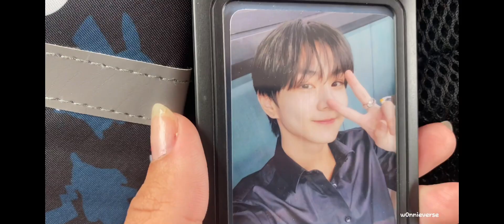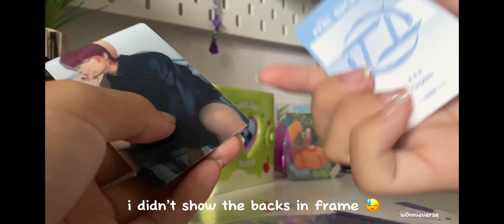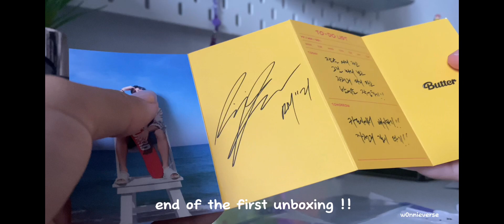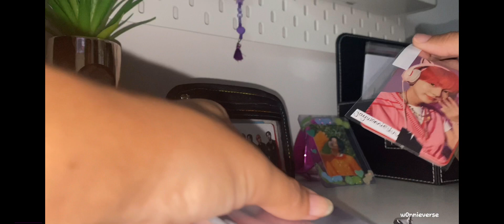engene vlog ✦ a week in my life & unboxings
HII!!! i wanted to make this from a long time, i want to be more constant here in yt!!! hope y’all like it 🤍

OFAQO
~ name: leyre ^
~ age: 19!
~ ethnicity: spanish